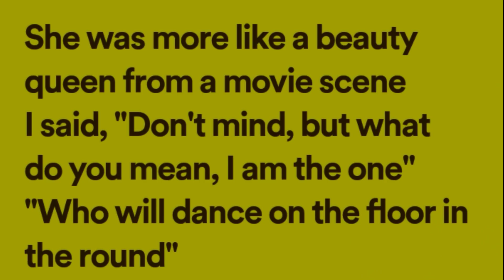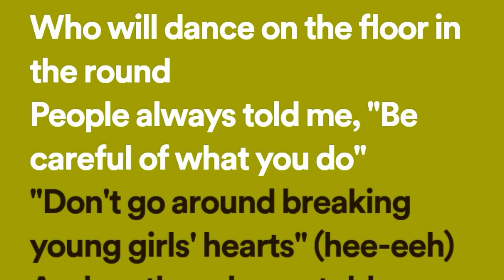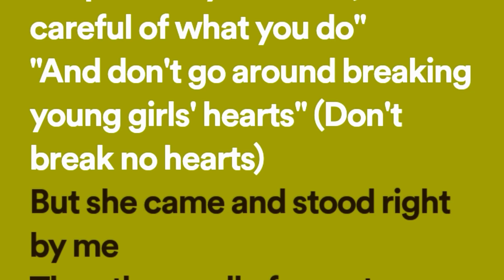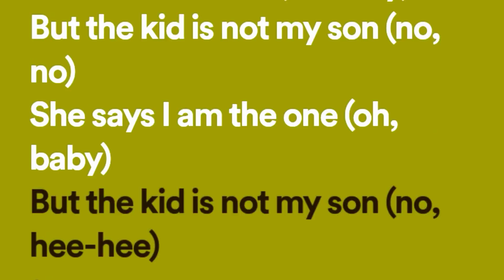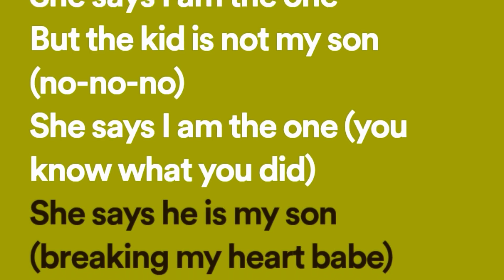Billie Jean | Lyrics | Michael Jackson | SLYRICS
Official Lyric video of "Billie Jean" - Michael Jackson by SLYRICS

"Billie Jean" was the first short film made for 'Thriller,' the biggest-selling album of all time. The short film for this No. 1 single, directed by Steve Barron, made history as the first video by a black artist to receive heavy rotation on MTV, and was later ranked by the network as one of the 100 greatest music videos of all time.

Lyrics:
(Do think twice, do think twice)
She told my baby we'd danced 'til three, then she looked at me
Then showed a photo my baby cried his eyes were like mine (oh, no)
You know what you did, (she says he is my son) breaking my heart babe
Billie Jean is not my lover (don't Billie Jean)